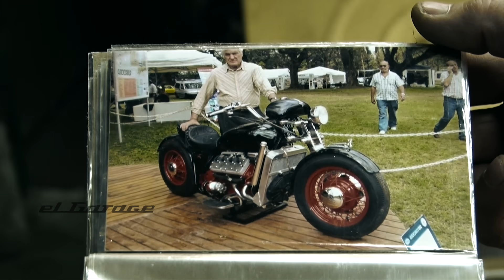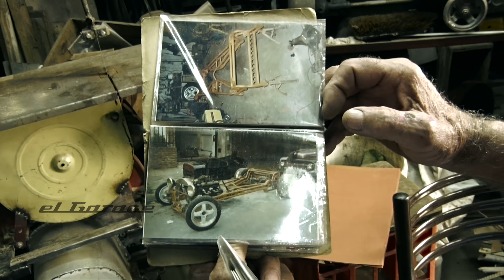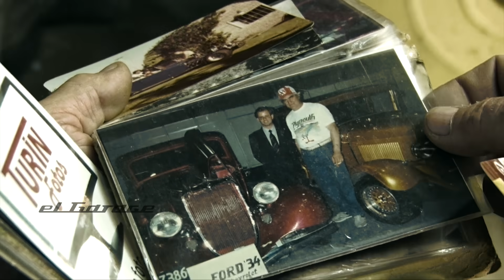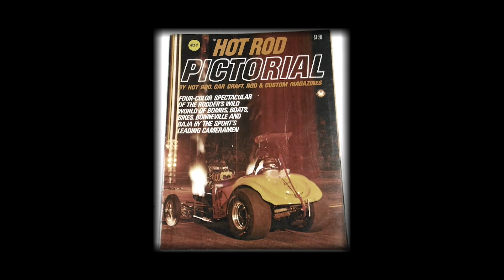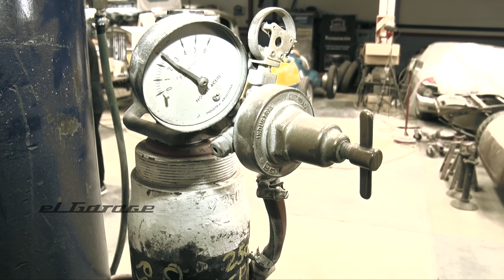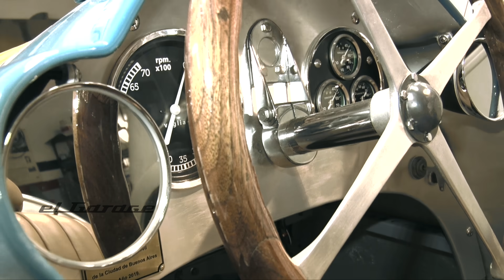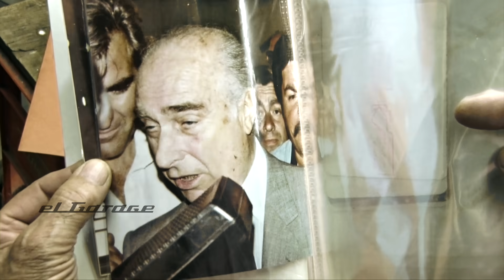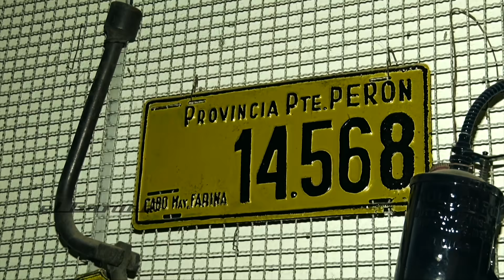"DESARMÉ UN MASERATI Y LO HICE HOT ROD" | 1er argentino constructor de Hot Rods | El Garage Tv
Carlos tiene 76 años es herrero pero especialmente artesano de fierros. Fue de los primeros armadores de Hot Rods en Argentina y aun hoy sigue metido en un taller.

00:00 Intro
00:52 ¿Cómo es Carlos? Por Luis Spadafora, presidente Museo del Automóvil
05:00 Sus secretos 1
10:02 Para él, el mejor constructor argentino...
11:15 Sus secretos 2